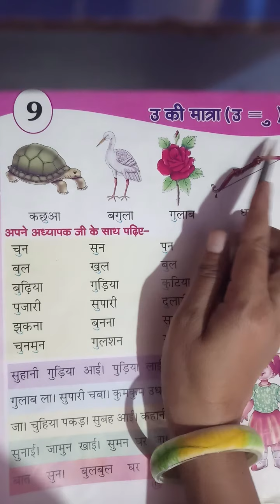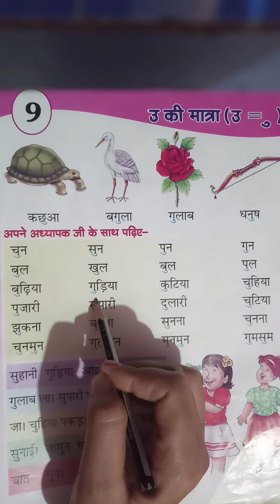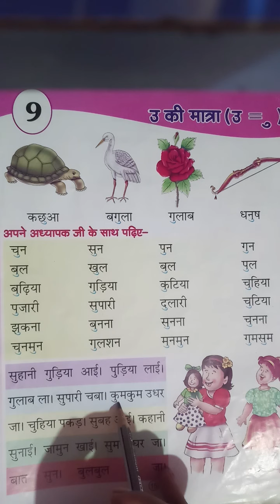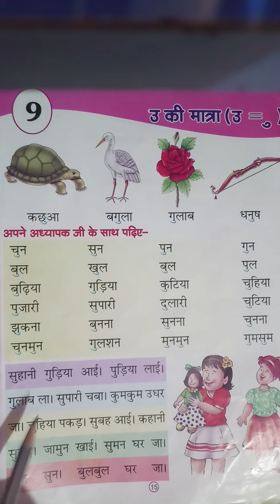Chhota O ki Matra wale shabd